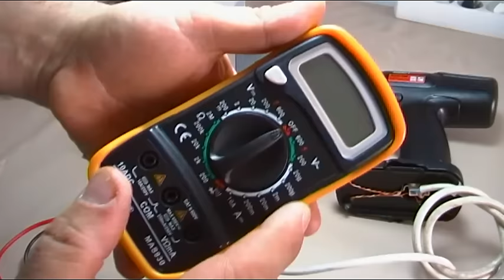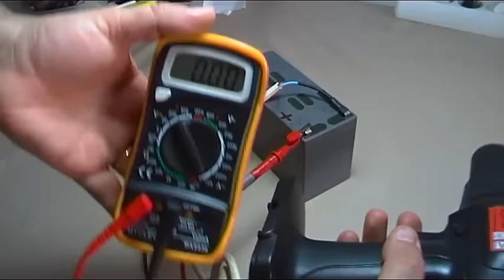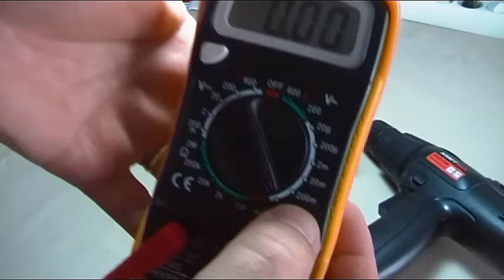COMO MEDIR AMPERIOS DC CON POLIMETRO HYELEC MAS830 LO MISMO PARA OTROS MULTIMETROS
NO DEJES DE VER LA PLAYLIST SOBRE EL MULTIMETRO HYELEC MAS830.

Ultimo vídeo dedicado a las funciones del polímetro HYLEC MAS830 donde os muestro la medida de amperios en DC, Corriente Continua, no es posible medirlos en AC, aunque si nos equivocamos  en DC AC el polímetro lo soporta, (lo he probado y no ha habido ningún problema),  medida de amperios con polímetro es una escala que a mi particularmente no me gusta utilizar, ya que he tenido malas experiencias, prefiero la pinza amperimetrica.